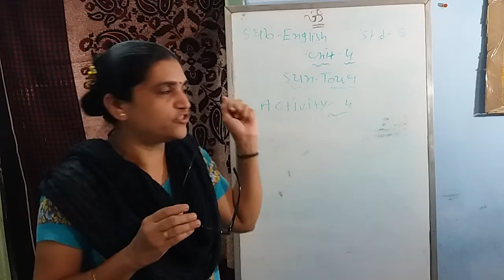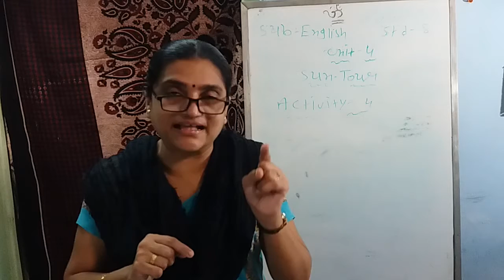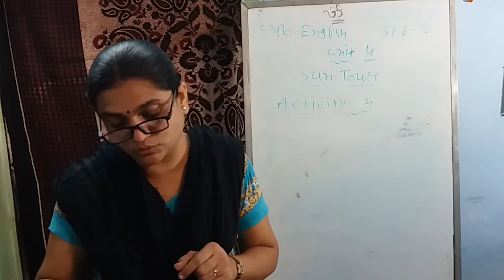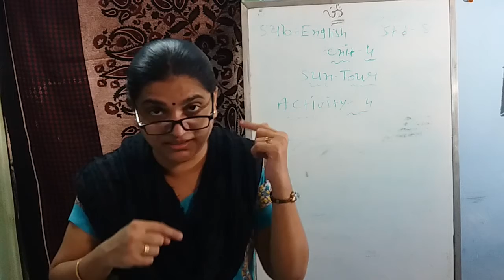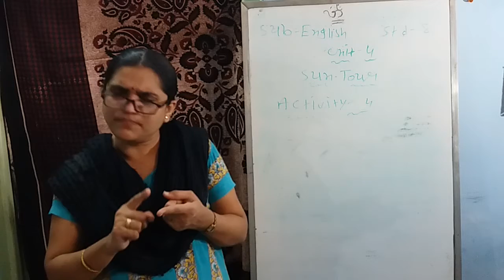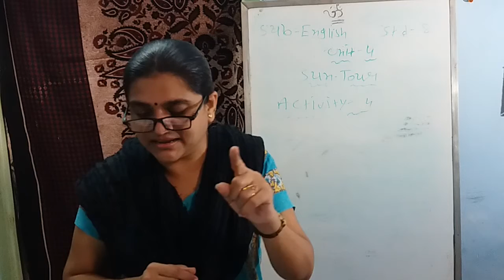Std 8 Sub English Unit 4 Activity 4 Part5 Shreemad Dayanand Kanya Vidhayalaya Arya Samaj Jamangar